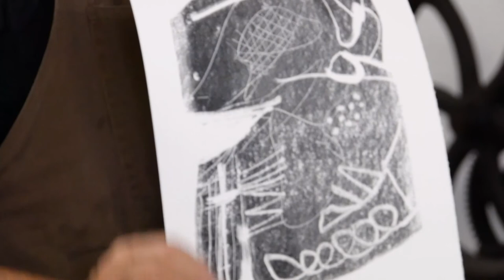Monotipia Parte I - Gravuras (Prof. Fernando Gómez Alvarez) - Artes Visuais EaD/UFES